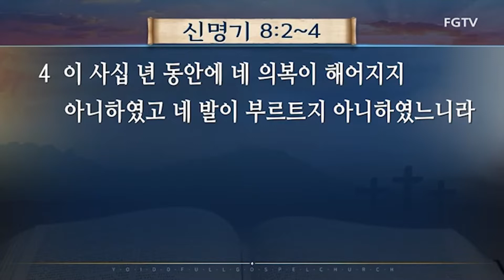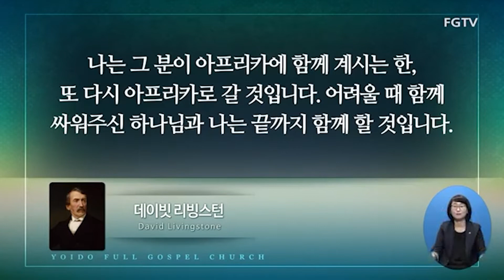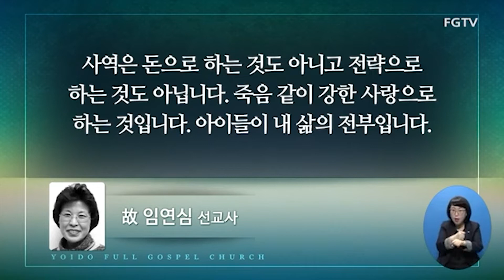이영훈목사 "광야 길을 걷게 하신 하나님" (신명기 8:2-4) chtv